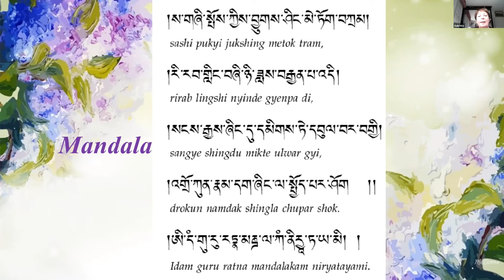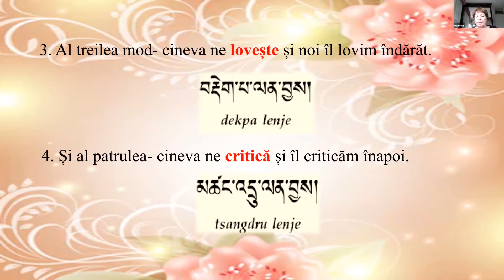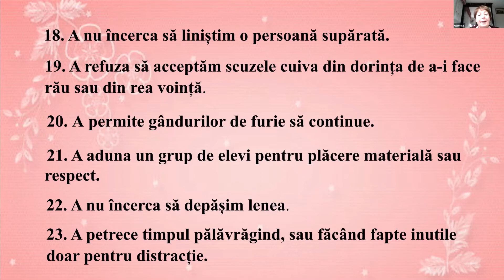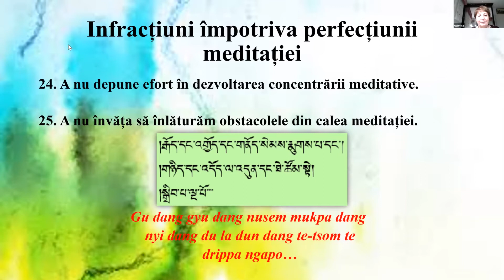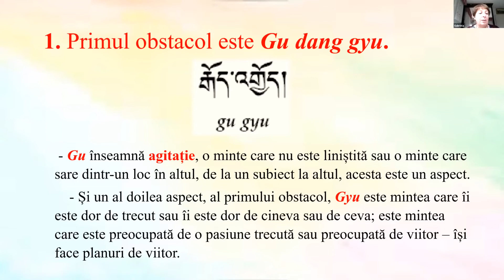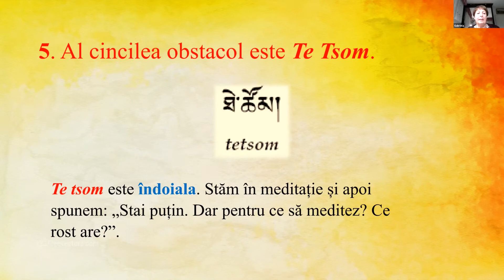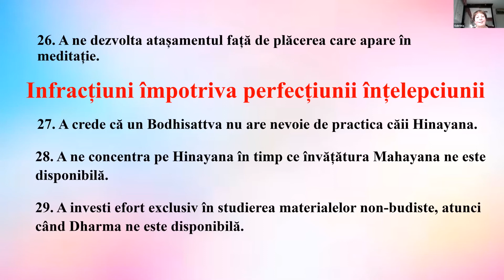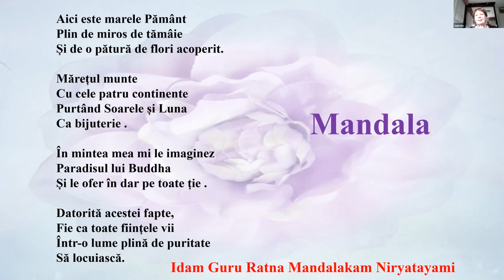Lectia 8 - ACI 7 - Jurămintele Bodhisattva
ACI7 – Jurămintele Bodhisattva
Cum sunt încălcate jurămintele bodhisattva? Cum putem restabili jurămintele bodhisattva?

Jurămintele Bodhisattva sunt modul de a practica cele șase perfecțiuni – acele virtuți sublime pe care le dezvoltă un Bodhisattva pe calea sa spre iluminare.

Păstrarea cu strictețe a jurămintelor Bodhisattva este cheia de succes a căii Mahayana, numită și calea compasiunii, și care duce la practicarea tantrei budiste. Pentru a respecta în mod corespunzător fiecare jurământ, este necesar un studiu aprofundat al celor 64 de jurăminte. Acest curs se bazează pe texte clasice ale Maestrului Asanga, Je Tsongkapa și alți comentatori.

Subiectele includ: definiția și tipurile de bodhichitta, tipurile de moralitate, tipurile de jurăminte, modul în care se iau jurămintele bodhisattva, explicarea celor optsprezece jurăminte bodhisattva primare și a celor patruzeci și șase de jurăminte bodhisattva secundare, cei patru factori necesari pentru a încălca jurămintele bodhisattva de bază, cum sunt încălcate jurămintele bodhisattva, cum se pierd jurămintele bodhisattva, cum putem păstra jurămintele bodhisattva, cum putem restabili jurămintele bodhisattva și beneficiile respectării jurămintelor bodhisattva.